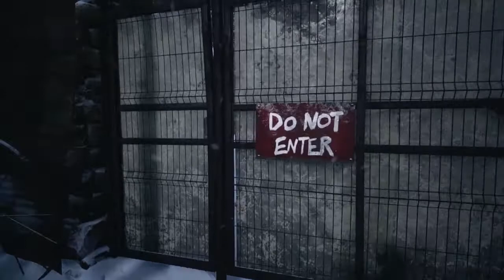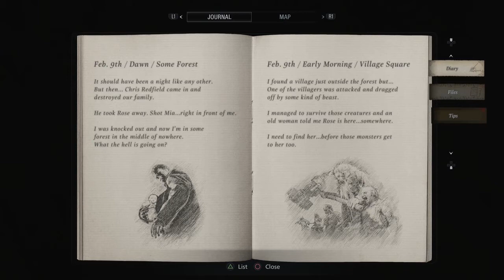WELCOME TO THE VILLAGE - Resident Evil Village - Part 1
We delve into a mysterious village looking for answers and our daughter in Ethan's new adventure in Resident Evil Village!